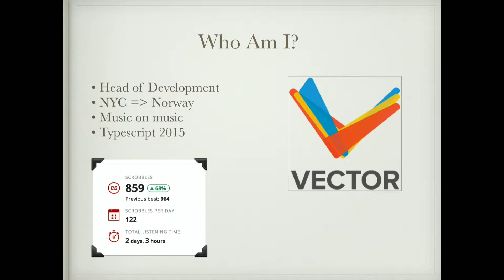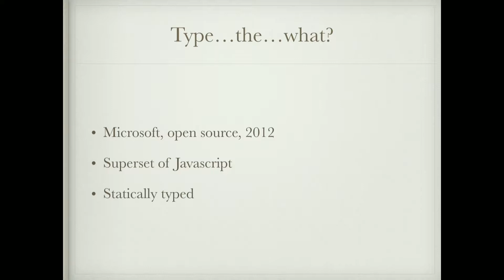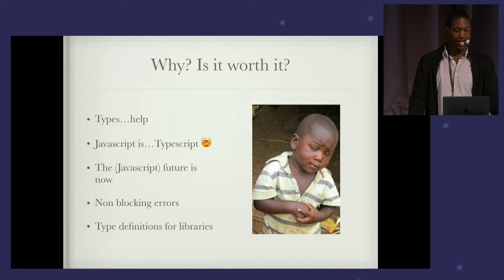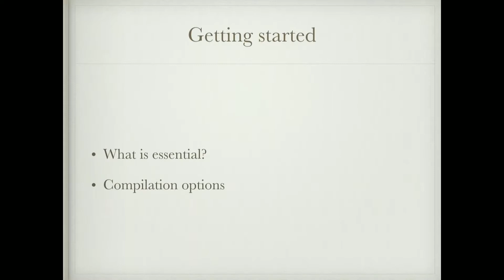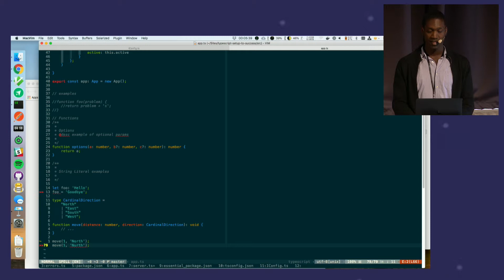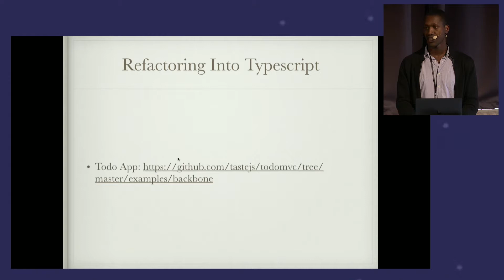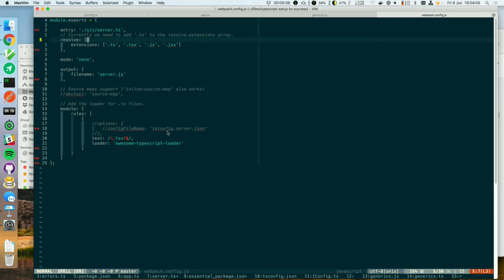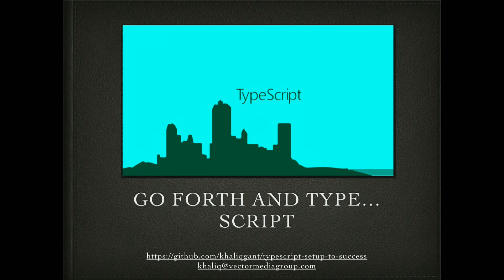Take Off Conf 2018 - The Case For Typescript: From Setup to Success - Khaliq Gant